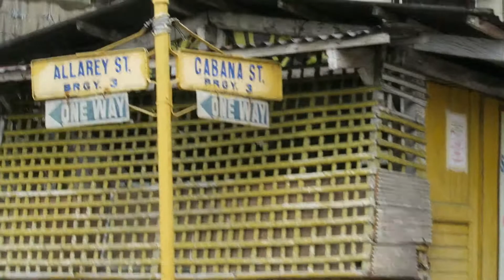Ang ingay ni Mocha! (June 9-10, 2017) Buhay sa Quezon Province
Camera Used: Canon CANON G7X / Iphone 6 plus / Go Pro Hero 4